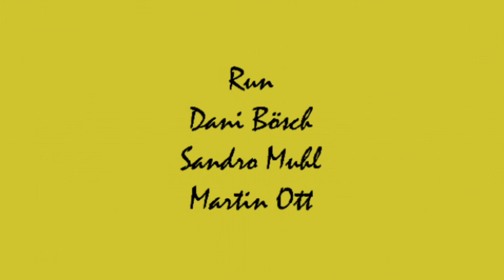Cristallina Run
Cristallina Run Val Bedretto Ticino
Ossaco - Passo di Cristallina - Pizzo Cristallina - Pizzo del Lago Scuro - Passo del Narèt - Pizzo del Narèt